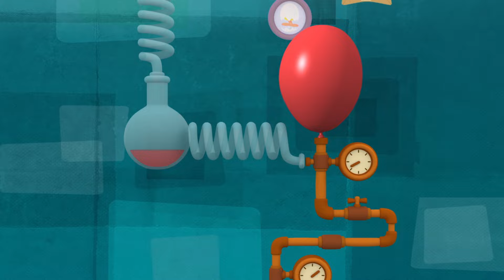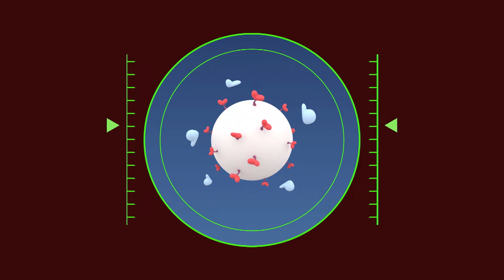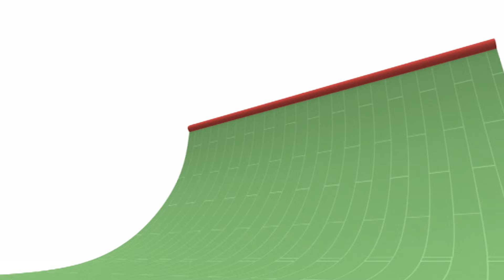🚀 POCOYÓ en ESPAÑOL - AL INFINITO Y MÁS ALLÁ [130 min] CARICATURAS y DIBUJOS ANIMADOS para niños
✔️ ¡Hasta el infinito y más allá! Recorre con Pocoyó la galaxia y disfruta de las aventuras más divertidas en el espacio. Descubre a los amigos marcianos de Pocoyó y diviértete con esta compilación especial de dibujos animados

Mira tu episodio favorito haciendo clic en un título a continuación:
00:00:00 Misión Espacial
00:06:52 El cartero espacial
00:17:25 Un cuento de navidad marciano
00:23:47 El circo espacial
00:47:00 Atrapados por los turistas
00:52:57 El marciano furioso ataca de nuevo
00:58:53 Fuera de control
01:04:55 ¡Allá vamos!
01:10:57 Perdidos
01:16:56 El Marciano Malhumorado
01:22:55 El marciano
01:28:57 El agujero negro
01:34:47 Que empiece la partida
01:40:46 Locos del Patín
01:46:42 ¡Adiós, Amigos!
01:52:28 Zapatillas con Truco
01:58:27 La máquina de colorear el mundo
02:04:29 ¿Que hay en la Caja?

🚀 Misión Espacial
Pocoyó y Pato están jugando con su amigo Marciano.

💌 El cartero espacial
Pato cartero ha vuelto y tiene una nueva misión: entregar un paquete al marciano verde.

🎄 Un cuento de navidad marciano
El marciano furioso odia la Navidad desde que su padre lo abandonó una Nochebuena, y se ha propuesto arruinar la Navidad de Pocoyó y sus amigos a cañonazo limpio.

👾 Atrapados por los turistas
Un grupo de marcianos verdes ha venido al mundo de Pocoyó a sacar unas fotos a nuestros amigos.

👽 El marciano furioso ataca de nuevo
El marciano furioso vuelve al mundo de Pocoyó con un plan maestro: ¡suplantar la identidad de Pocoyó!

Pocoyó le promete a Pajarito que le va a enseñar a conducir el Vamoosh, pero siempre lo pospone.

👾 ¡Allá vamos!
Nuestros amigos están jugando con un avión de juguete cuando se marcha volando hacia el espacio.

🔭 Perdidos
Pocoyó va a visitar a su amigo alien, ya que éste quiere enseñarle su hermoso planeta.

😡 El Marciano Malhumorado
Un marciano enfadado descubre el camino al mundo de Pocoyó y anuncia que quiere ser el rey.

👽 El marciano
Pocoyó se asusta cuando un extraño llega a Pocoyólandia, pero pronto se da cuenta de que no hay por qué asustarse del pequeño alien y se hacen amigos.